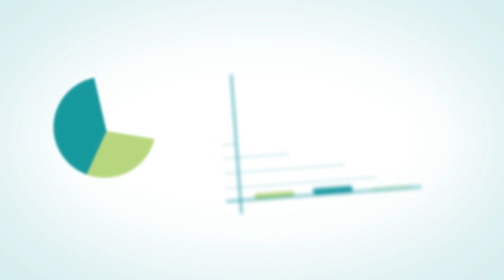Spencer Powell - Builder Funnel - Tips for Lead Generation Content Creation and Platform Building.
Proud to feature Spencer Powell - President of Builder Funnel.  Builder Funnel is a company that offers Sales and Marketing Services for Homebuilders, Remodelers & Contractors.

In this interview Spencer and I go deep into sales and marketing tips to help generate more leads, content creation and building an online platform.  Toward the end of the interview we include a bonus interview with Cody Von Hooser the media and camera person for Builder Funnel.  Cody offers tips and suggestions for filming, and building a media platform.
Check out BuilderFunnel.com to learn more.
Special thanks and shout out to Kimberly Mackey with NewHomesSolutions.com for sponsoring this video and helping us to share insights, ideas and best practices.
We have a lot more coming soon!  Don't miss it!  Quint Lears - NewHomeSales.com